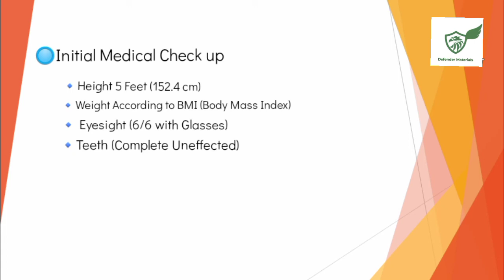AFNS Initial Medical examination ||Armed Forces Nursing Services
for uniform Post in Armed Forces of Pakistan.

◼️𝐏𝐀𝐊𝐈𝐒𝐓𝐀𝐍 𝐀𝐑𝐌𝐘

◼️𝐏𝐀𝐊𝐈𝐒𝐓𝐀𝐍 𝐍𝐀𝐕𝐘.

𝐇𝐨𝐩𝐞 𝐓𝐡𝐢𝐬 𝐈𝐧𝐟𝐨𝐫𝐦𝐚𝐭𝐢𝐨𝐧 𝐰𝐢𝐥𝐥 𝐁𝐞 𝐇𝐞𝐥𝐩𝐟𝐮𝐥 𝐅𝐨𝐫 𝐘o𝐮...
Error and Omission are Accepted.